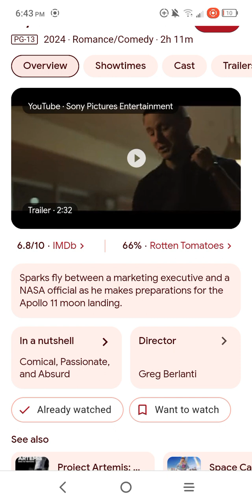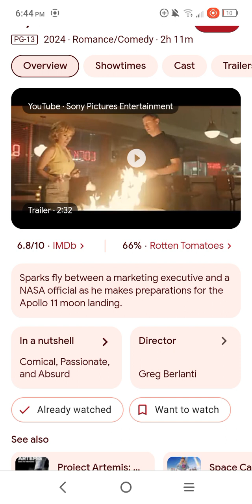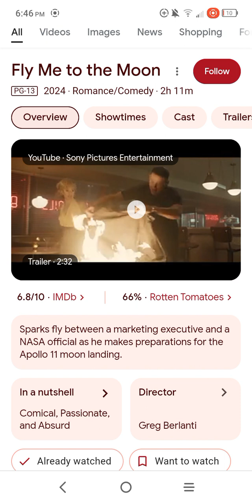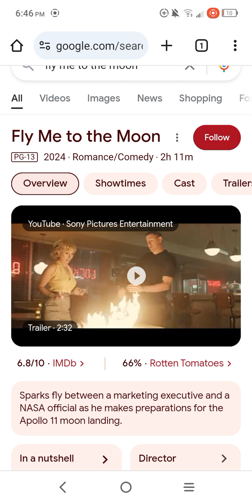Fly me to the moon ( 2024 ) movie review